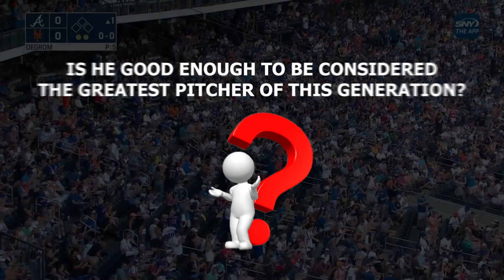Is Jacob DeGrom The Greatest Pitcher Of This Generation?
Jacob deGrom has undoubtedly had an incredible career pitching at the highest level for the New York Mets, but is he the greatest MLB pitcher of this generation? If deGrom is not then who is the best pitcher of this generation? Let us know in the comments down below what you think, and don’t forget to like and subscribe to the video if you enjoyed it and would like to see more videos like this in the future!